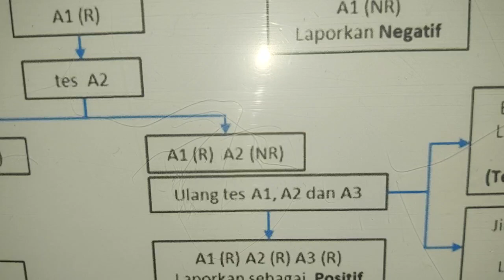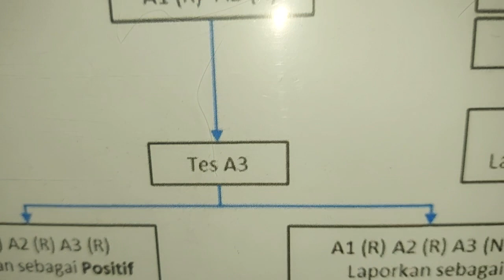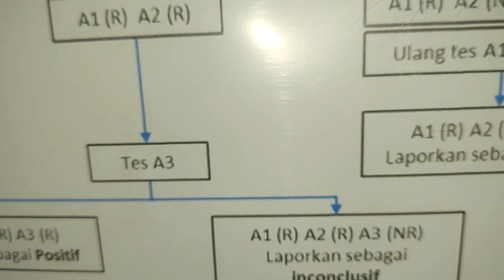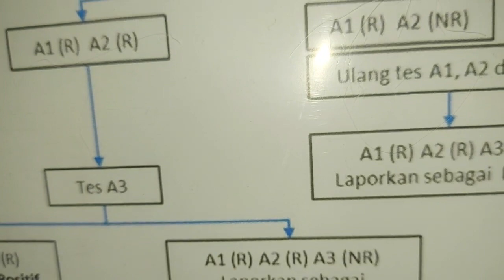Alur Pemeriksaan Rapid HIV